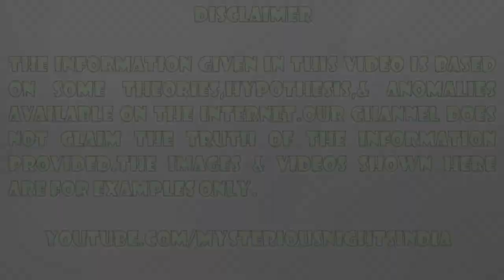Story of Lina Medina - World's Youngest mother | Mysterious Nights India | Episode - 127#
In today's video, we will talk about world's youngest mother Lina medina.